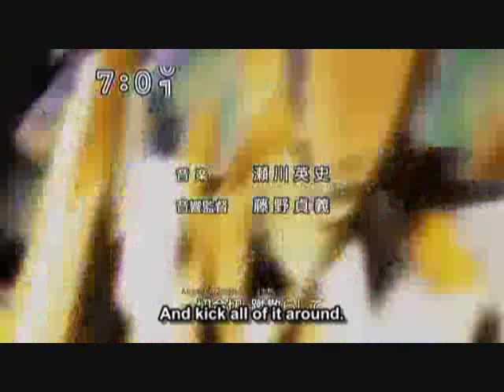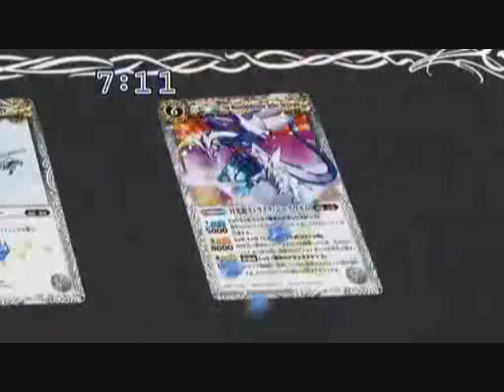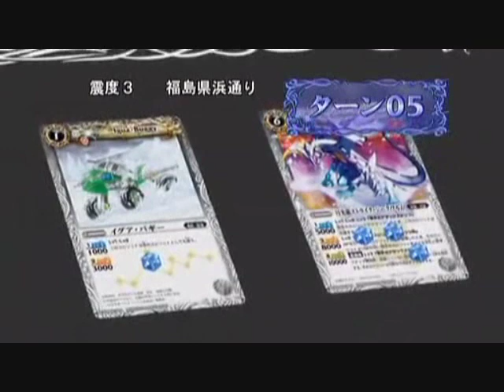Battle Spirits Brave ep 33 (1/2)